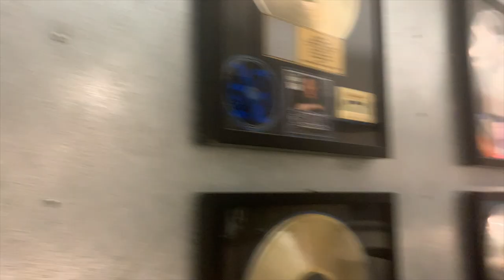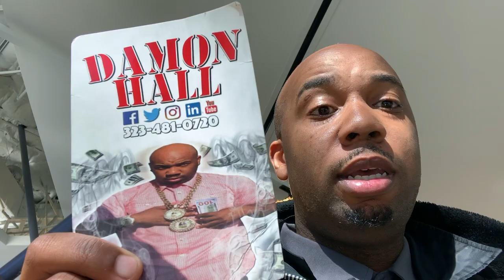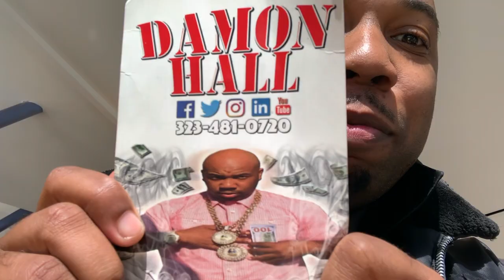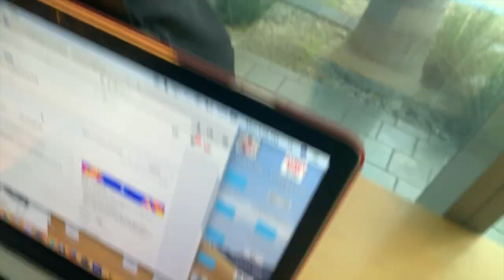Vlog :: Episode 16 :: LARS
Add my new single "Trigonometry" on Spotify (powered by Distrokid